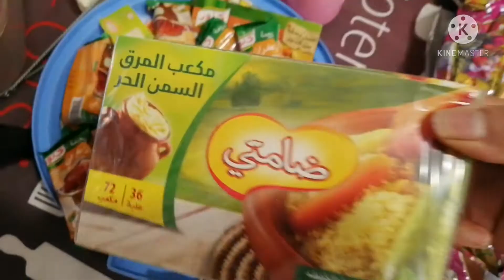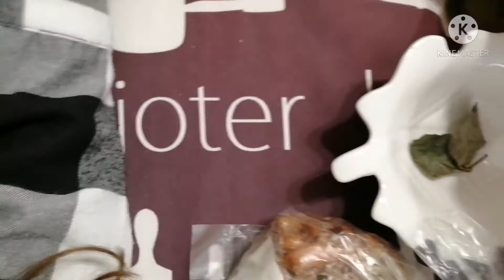المغرب جا حتى لعندنا /دخلو تشوفو اشنو صيفطو ليا/ باروك رمضان🌜